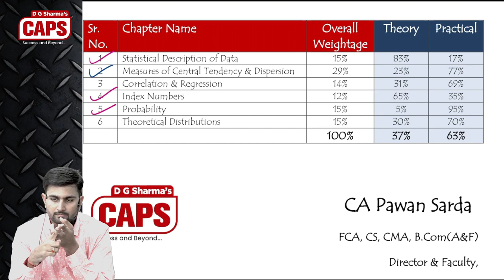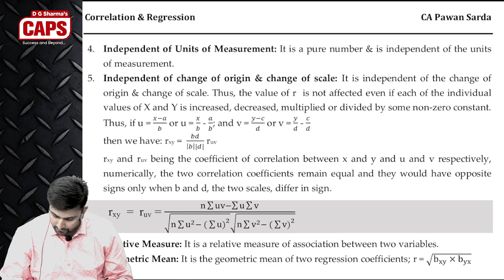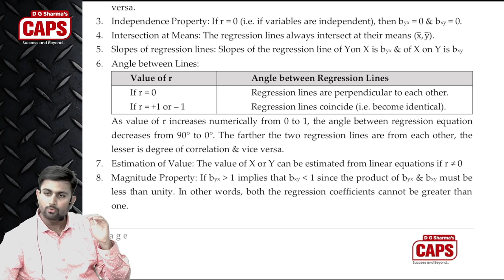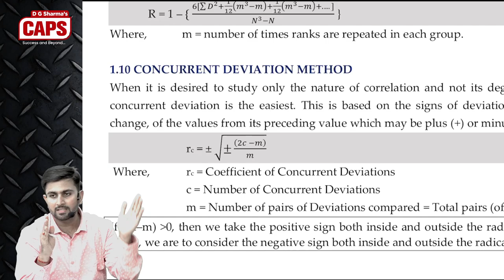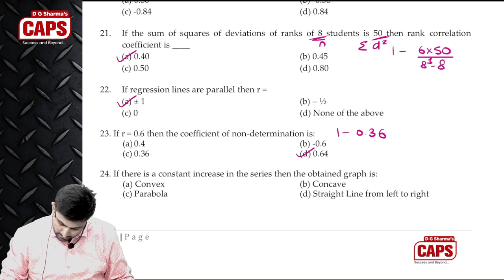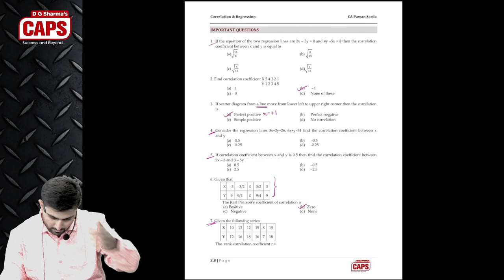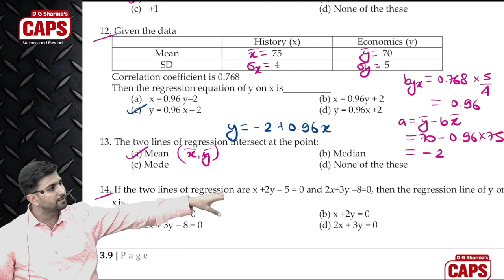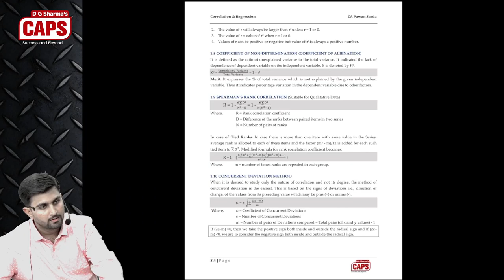Correlation & Regression | CA Foundation Marathon | CA Pawan Sarda | Formulae & Concepts |Statistics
This video will help CA Foundation students to quickly revise the concepts, formulae and important questions for CA Foundation Exam. for notes and updates.